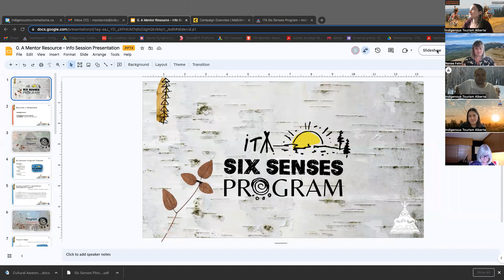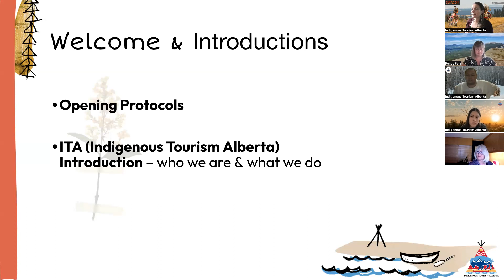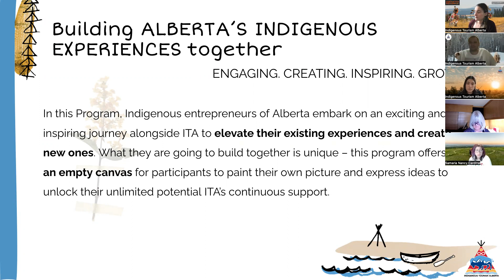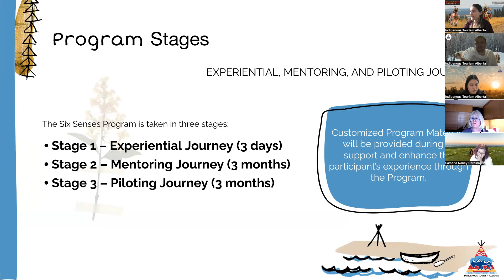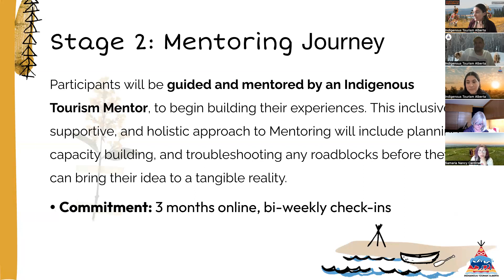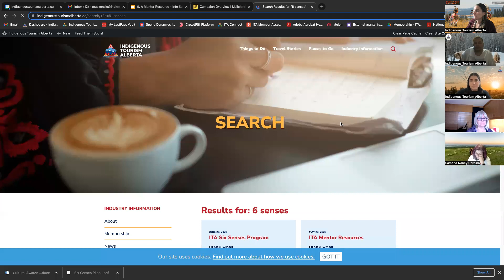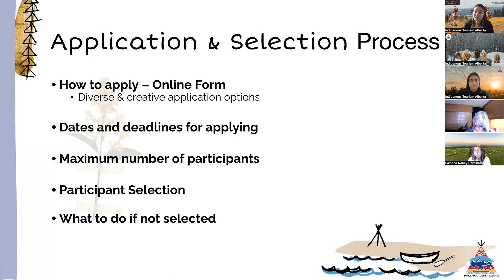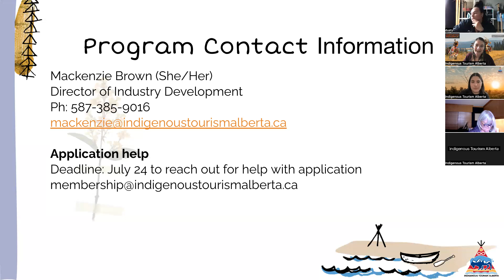6 Senses information video